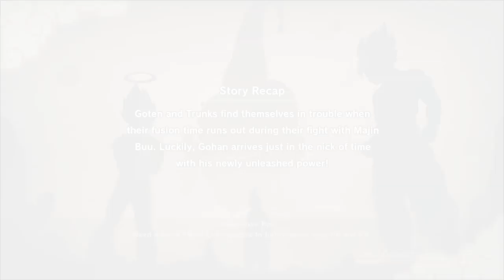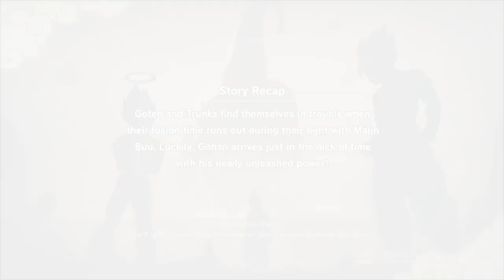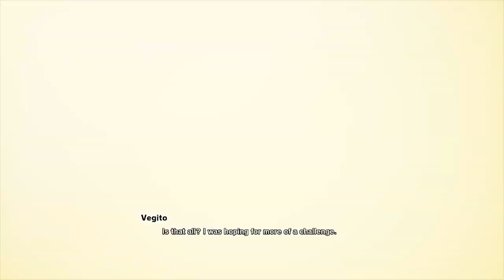VEGITO REBORN - DRAGON BALL KAKAROT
DRAGON BALL KAKAROT (VEGITO REBORN)